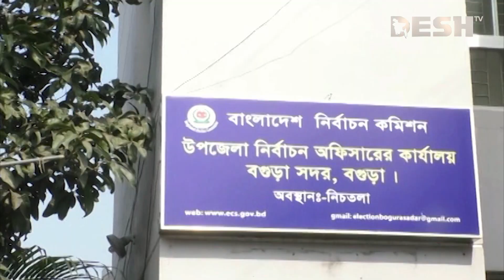বগুড়ায় ২ আসনের মনোনয়ন তুলেছেন হিরো আলম | Bagura Election | Hero Alam | Desh TV News